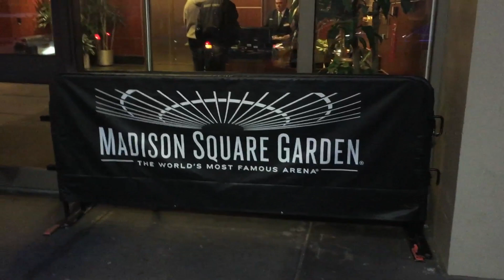Liv Tyler And Dave Gardner Take Their Sons To The New York Rangers Game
Thursday, April 9, 2015 - Liv Tyler and Dave Gardner arrive at Madison Square Garden for the New York Rangers hockey game. The couple take their sons, each from previous relationships, Dave's Grey and Liv's Milo, with them. Liv gave birth to her son with Dave, baby Sailor, in February. Introduced by Kate Moss, the couple announced they were pregnant only four months after meeting last year. The driver attempts to block Liv and Milo from the photographers as they approach the venue, but once inside the building Liv and Dave are warm and love-y with each other.